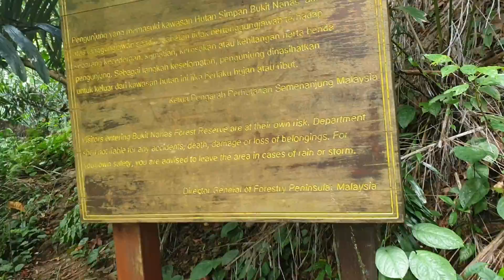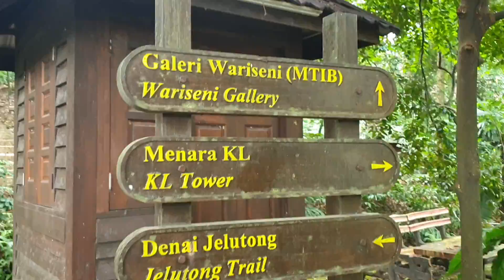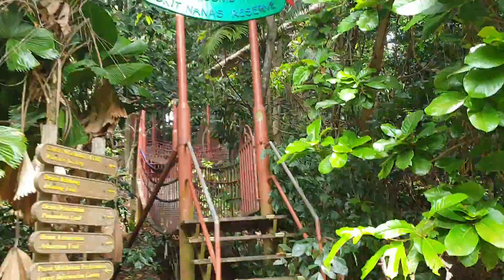Menara KL Tower